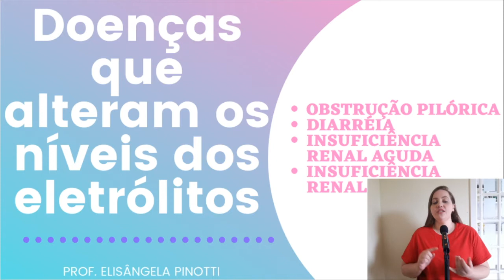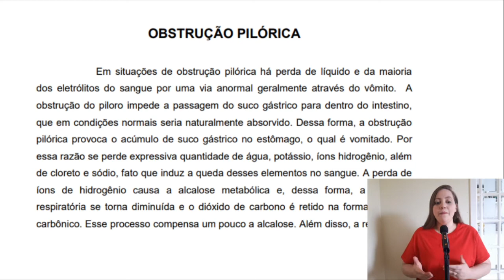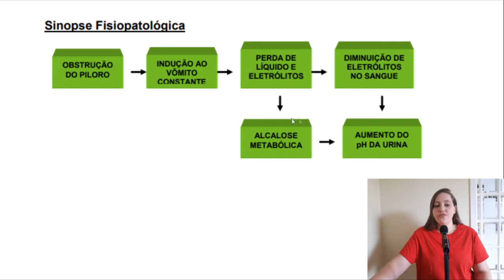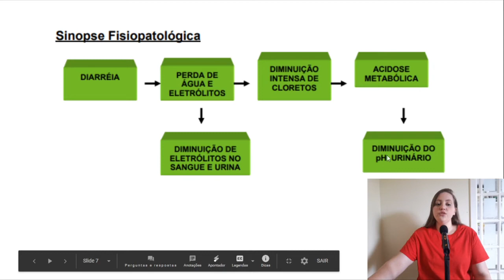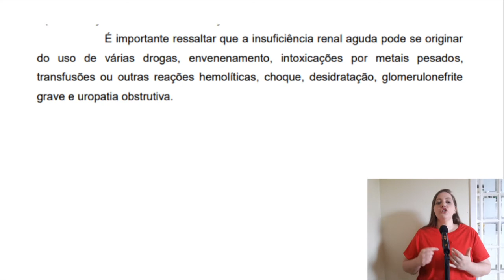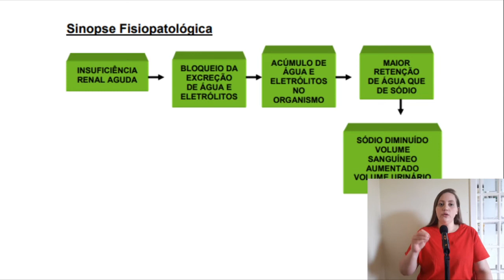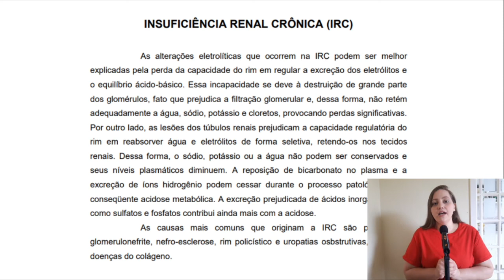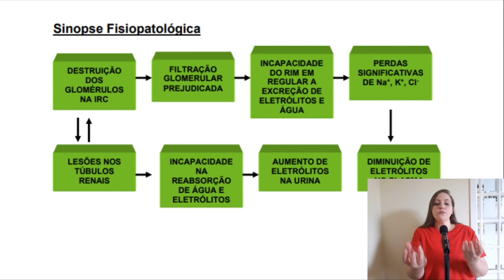DOENÇAS QUE ALTERAM OS ELETRÓLITOS - PARTE 2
Este video fala sobre as doenças causadas por alteração dos niveis dos eletrolitos (potassio, sódio, cloreto, bicarbonato e ions de hidrogenio)